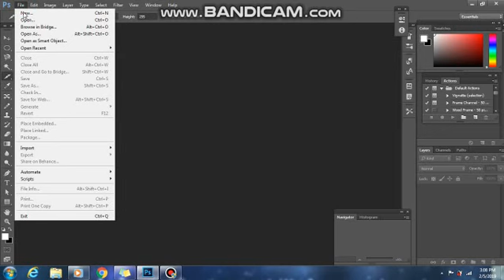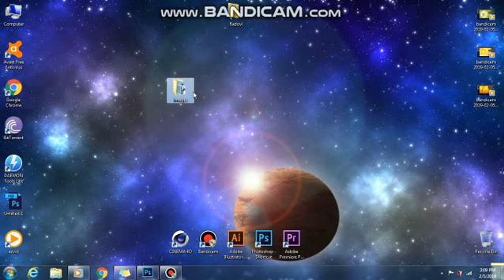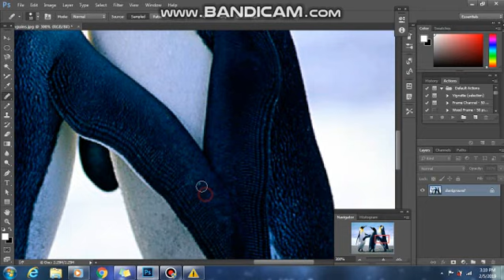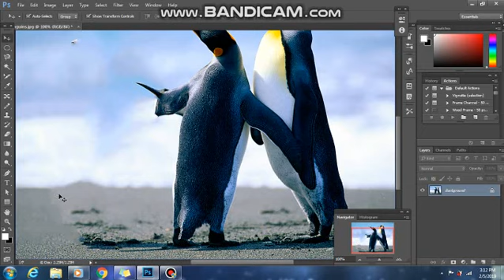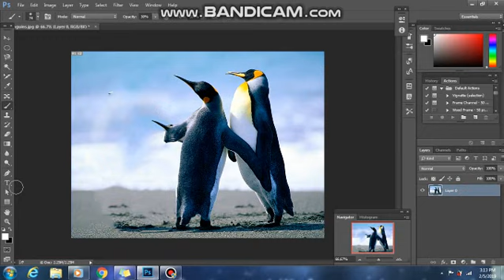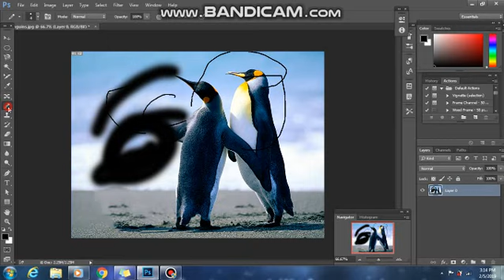Photoshop Lection 2 (Tools Menu)